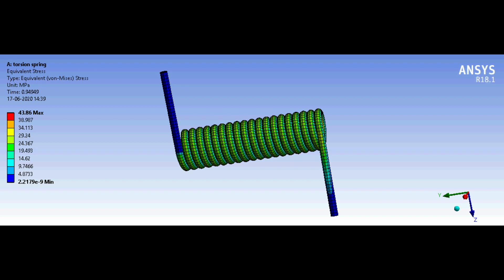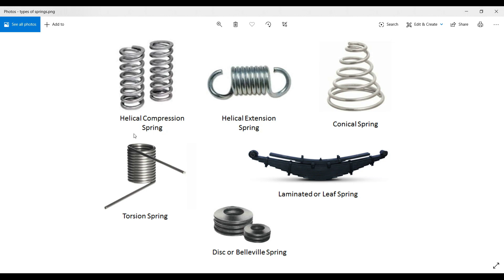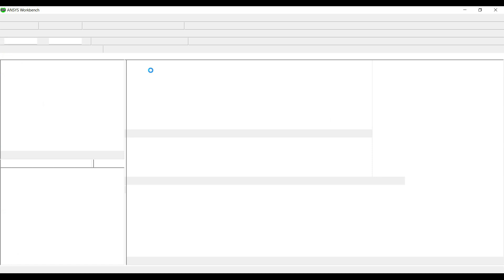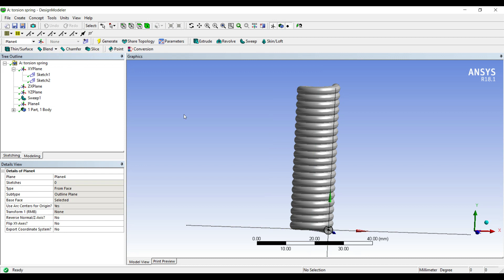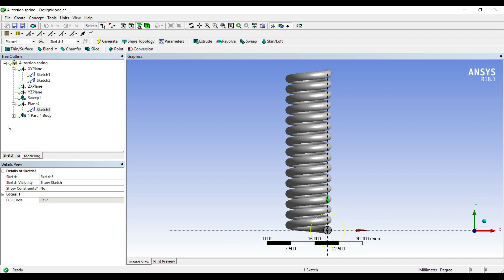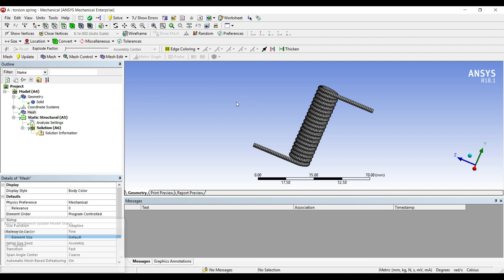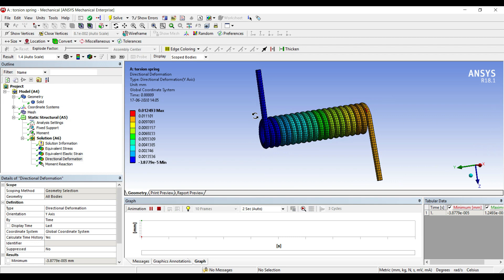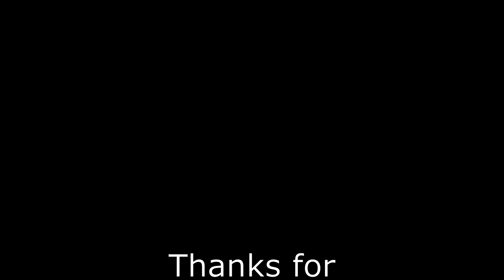Helical Coil Torsion Spring Analysis I Static Structural I ANSYS Workbench I Basic Tutorials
This video is on analysis of helical torsion spring subjected to tensile load using static structural module of ANSYS Workbench. This problem is of machine design subject.